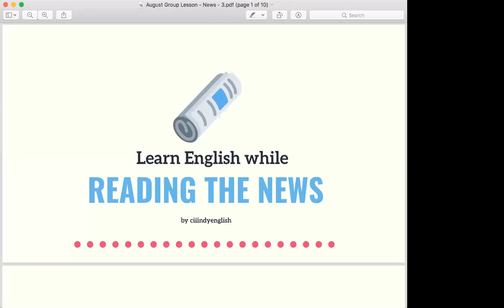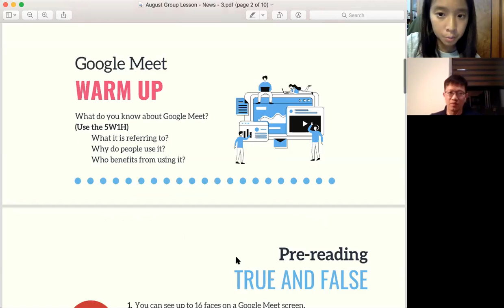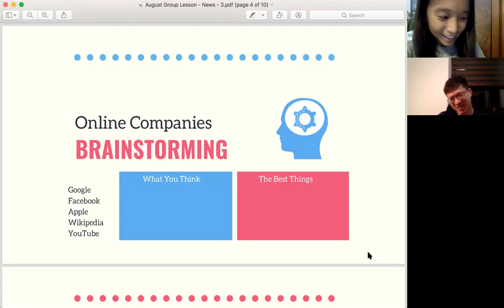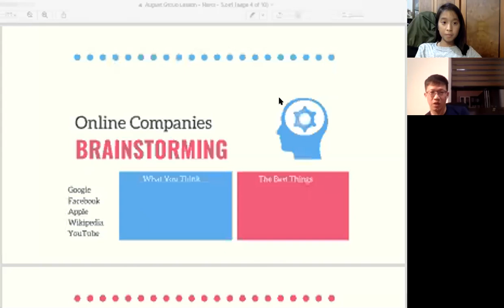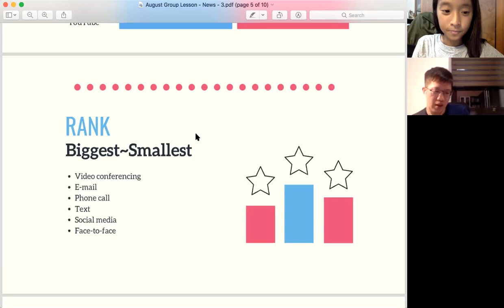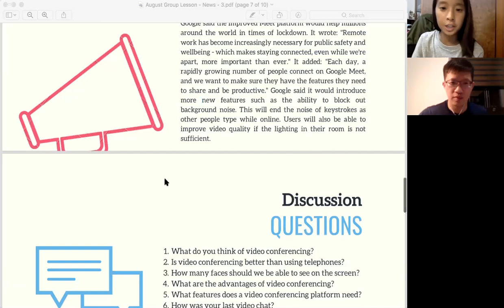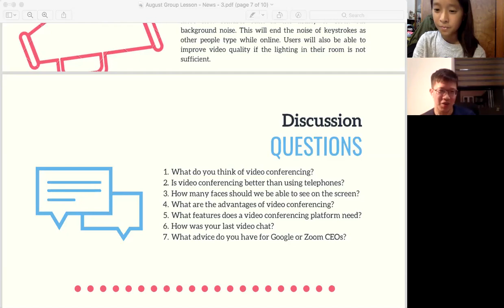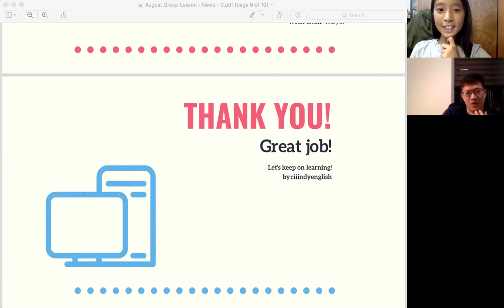Google Meet | English Group Lesson with Cindy | Cindy芯老師 新聞討論小班制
🌈English Speaking Group Class (Topic: Google Meet | Recent News Discussion)
🌏Cindy芯老師小班制英文口說課 (題目: Google Meet 視訊會議 | 新聞討論)
 ⭐️全英語引導式教學 | 學習用英文思考⭐️

What you learn in class:
☆ 5W1H Method for summary: Who, What, When, Where, Why, and How
☆ In-class Oral Practice: Students will practice taking turns reading sentences for pronunciation practice
☆ In-class Discussions: How to give your opinion and be persuasive